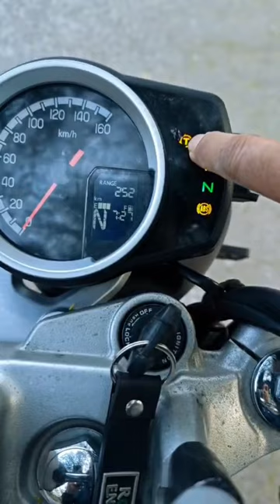honda hondahighness cb350hness minivlog shortfeed ytshorts automobile cruiserbike short